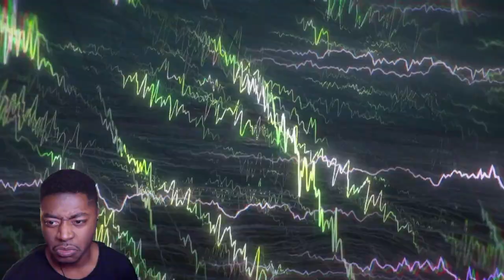Genshin Player Plays Wuthering Waves (Part 1)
There's a whole lot of bugs and issues and whatnot but it's all things that can be resolved with time and the more issues there are the more wishes we'll get for compensation so I see this as an absolute win and let's let it cook for some months to see if it can really reach its true potential!